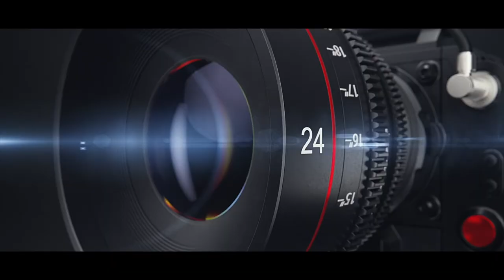ℕ𝕒𝕞𝕚𝕟𝕘 ℂ𝕖𝕣𝕖𝕞𝕠𝕟𝕪 𝕋𝕖𝕒𝕤𝕖𝕣 # ℙ𝕒𝕣𝕧𝕒𝕥𝕙𝕚 𝔾𝕠𝕨𝕕𝕒 # @ 𝔻ℝ𝕃𝕊 ℙ𝕒𝕝𝕒𝕔𝕖 𝕊𝕙𝕖𝕥𝕥𝕪 ℍ𝕒𝕝𝕝𝕚, 𝔹𝕒𝕟𝕘𝕒𝕝𝕠𝕣𝕖 /